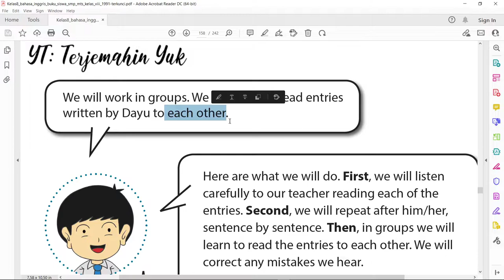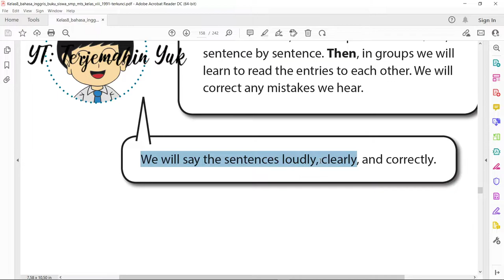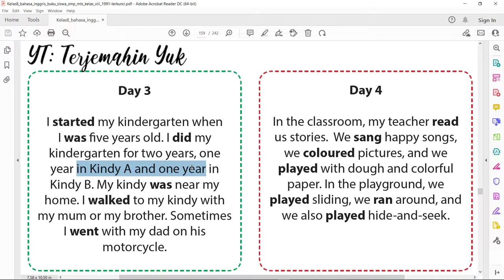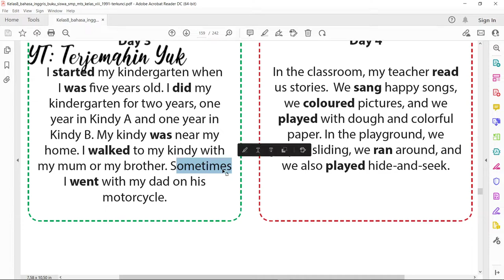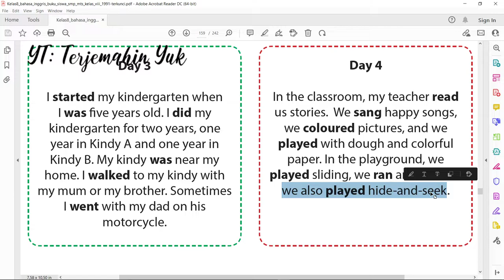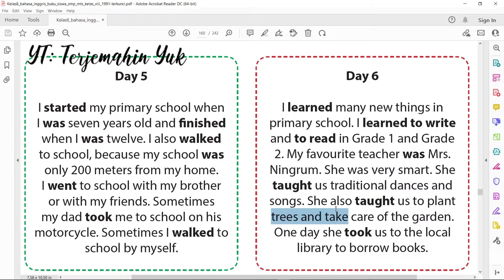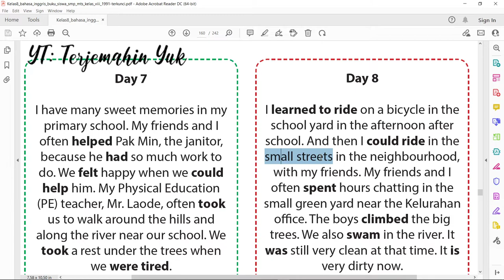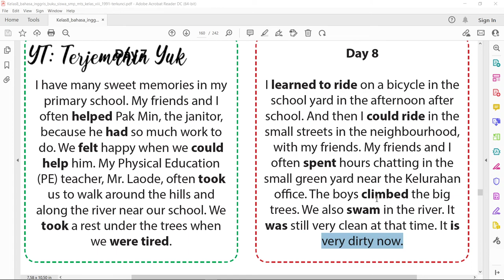Terjemahan Buku Bahasa Inggris SMP Kelas 8 halaman 151-153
Pada video kali ini menterjemahkan halaman 152, 152 dan 153. Ada delapan entry yang disampaikan oleh Dayu. Entri tersebut menceritakan dia waktu kecil hingga sekolah dasar.
Kali ini tidak ada tugas.